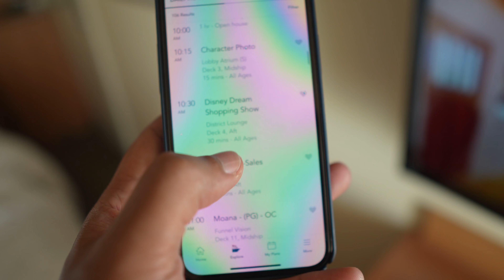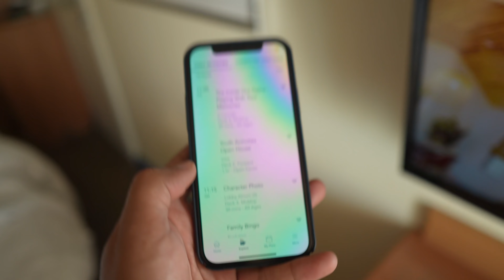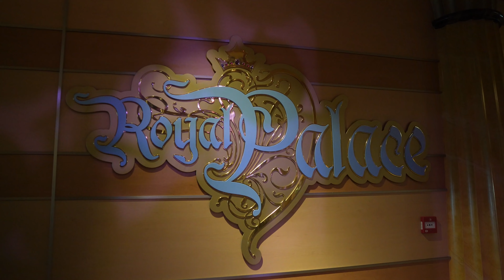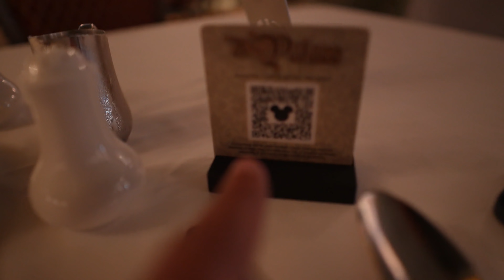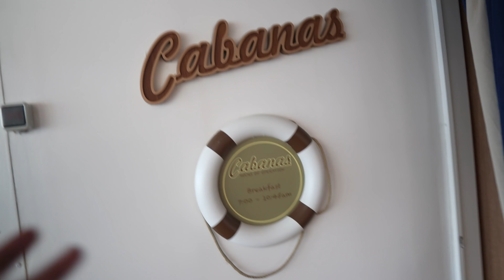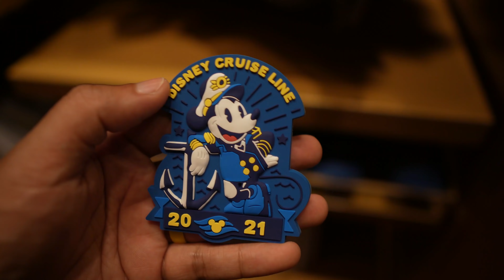LOJAS, COMPRAS E CAFÉ DA MANHÃ NO DISNEY CRUISE [DISNEY DREAM VLOG 3]